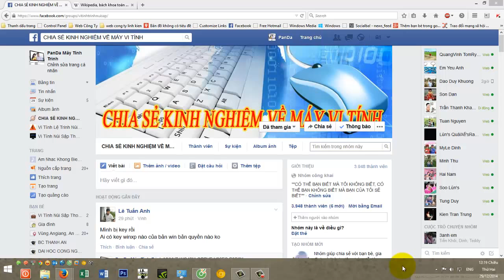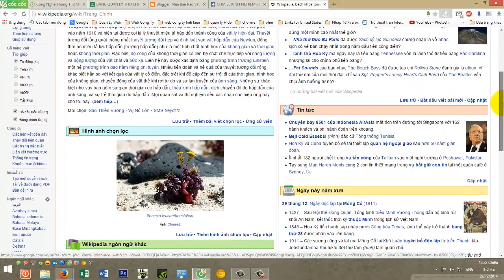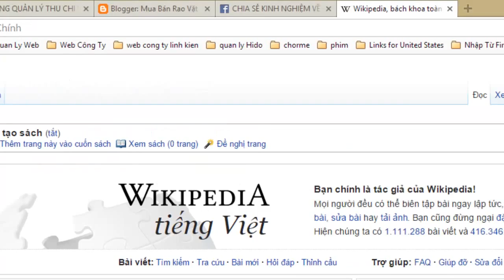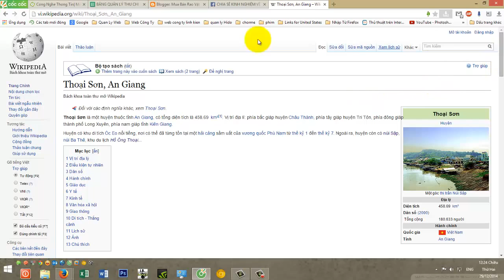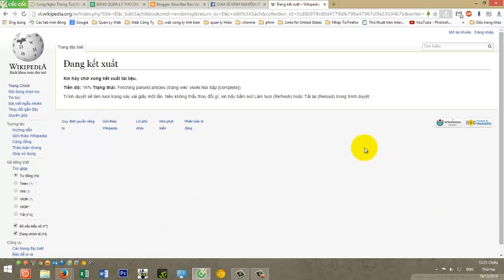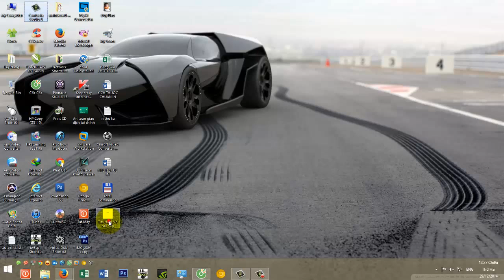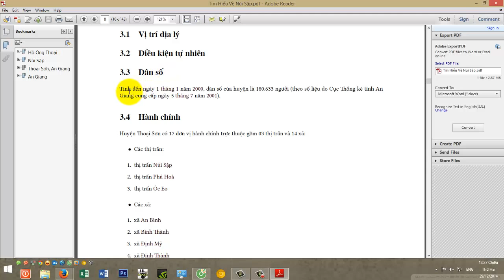Tự Làm Sách Cho Riêng Mình Trên Bách Khoa Wikipedia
Tổng Hợp Những Thủ Thuật – Tiện Ích - Clip Cuộc Sống Hằng ngày